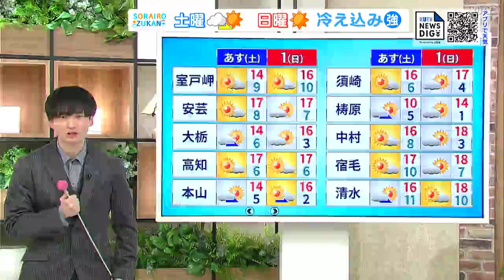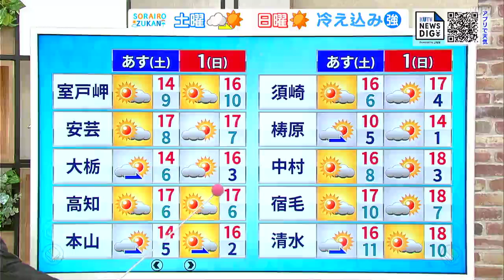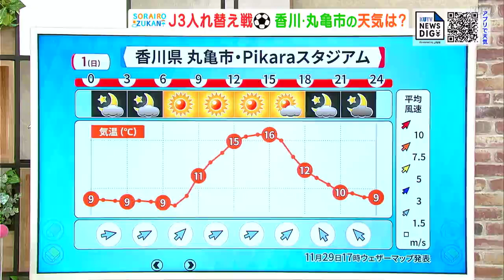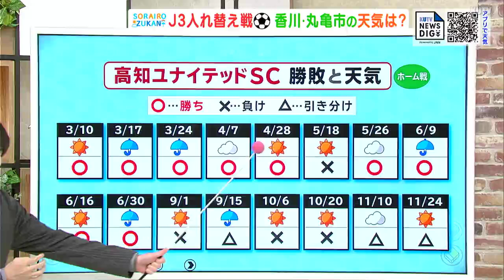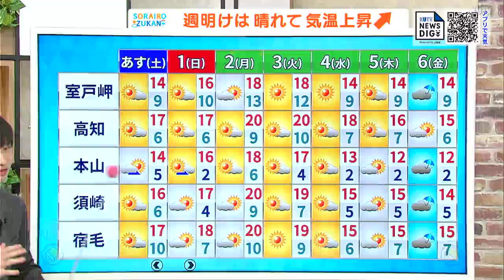高知の天気 土曜は次第に青空広がる 日曜は晴れるも冷え込み強まる 東杜和気象予報士が解説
土曜の午前中は雲が広がりますが、午後になると次第に晴れ間に変わる見通しです。日曜は晴れますが、朝の冷え込みが強まりそうです。一日の気温差に注意してください。

土曜の午前中は山沿いを中心にくもりとなりますが、午後は各地とも青空が広がりそうです。

日曜も一日を通して晴れて天気の崩れはありません。土日ともにお出かけ日和となりそうです。

来週前半は晴れて気温が高くなる日が多くありそうです。高知市では最高気温が20度に達する日もあり、季節逆戻りの暖かさとなるでしょう。週後半は天気が下り坂となり、来週末は雨となる見通しです。(気象予報士・東杜和)